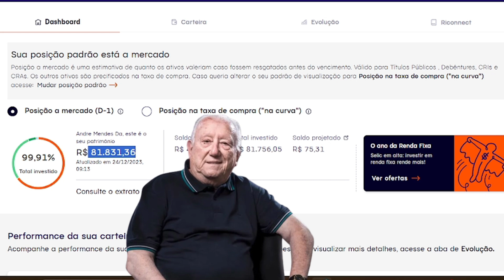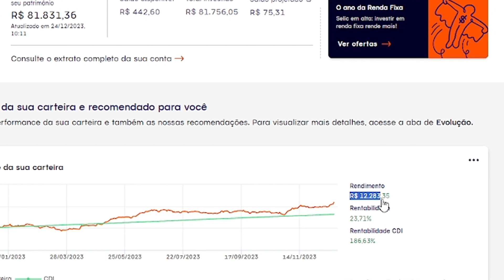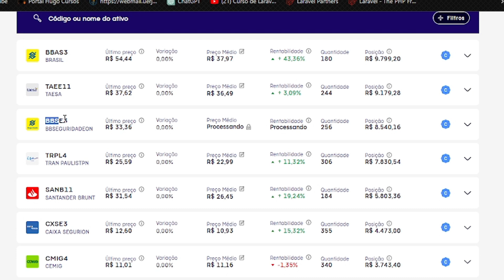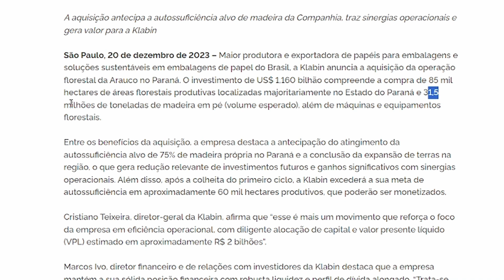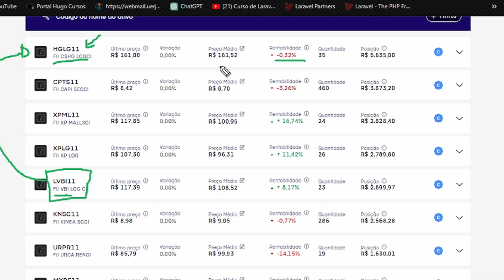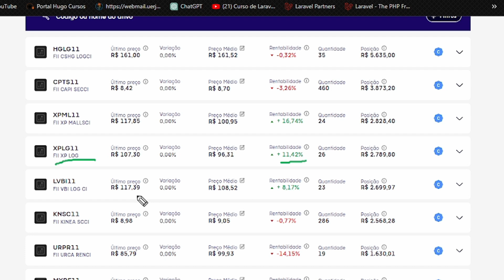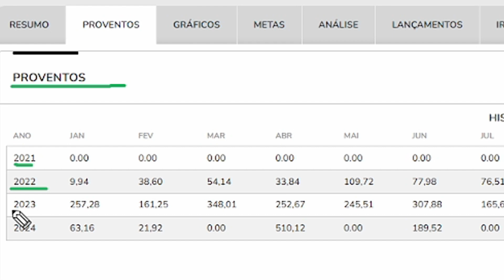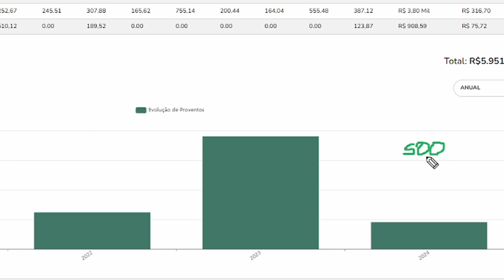Cheguei aos R$ 81 mil Investidos : Trajetória do Investidor Iniciante | Rumo aos 100K #10 ep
Ep. 10 - Saga do Investidor Iniciante : Carteira de Investimentos, nesse vídeo mostramos a saga de um investidor iniciante, minha carteira de investimentos rumo aos 100K, quais os ativos que eu tenho na Bolsa de Valores entre Ações e Fundos Imobiliários, Quais ações eu estou aportando e quais são os meus rendimentos mensais